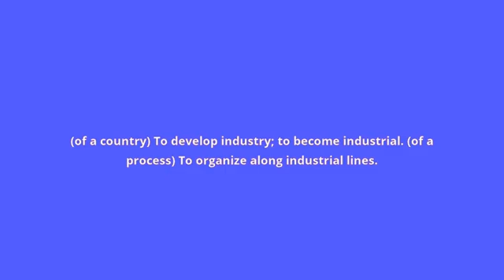what is the meaning of industrialize